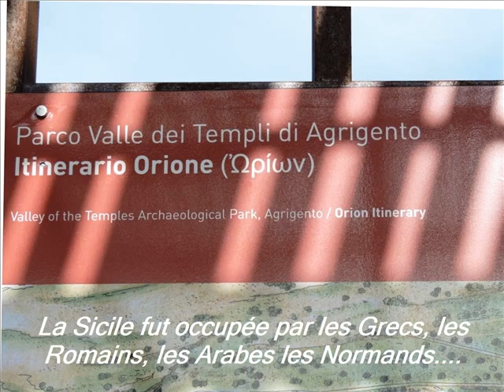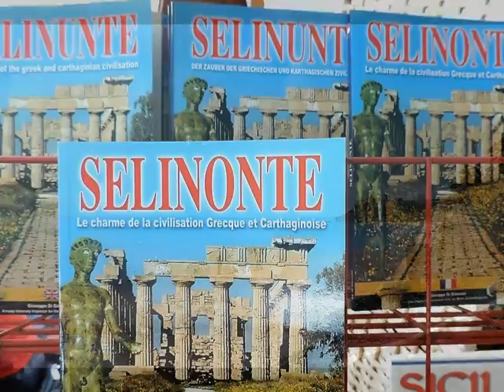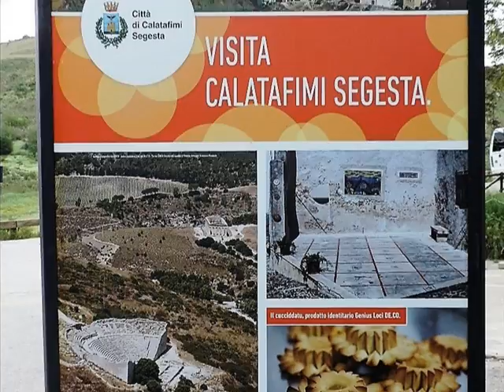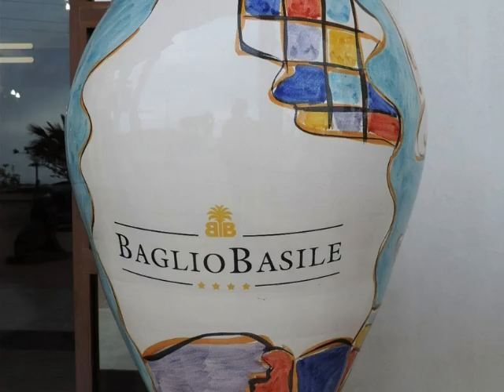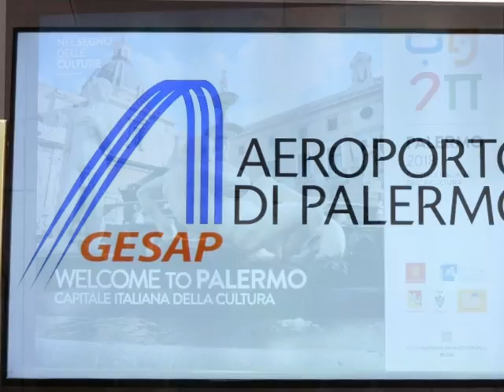Agrigento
Tour de Sicile en avril 2018 : La vallée des Temples-Agrigento-Selinonte-Segeste